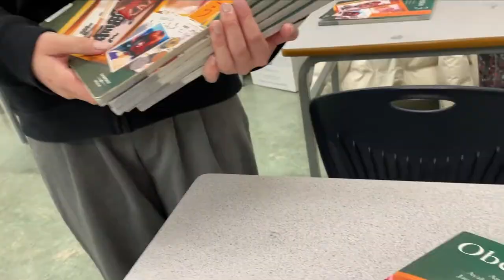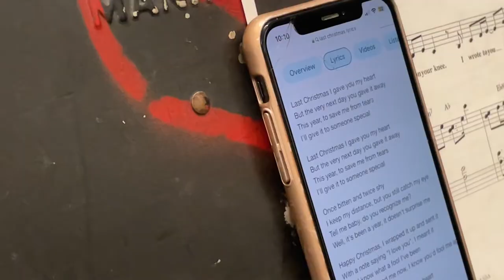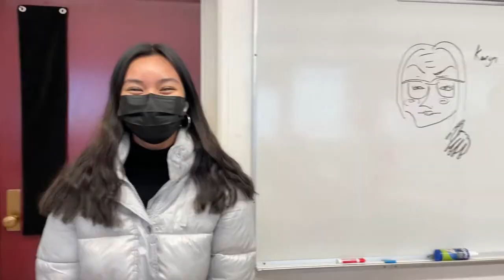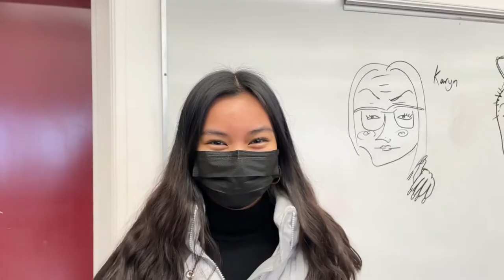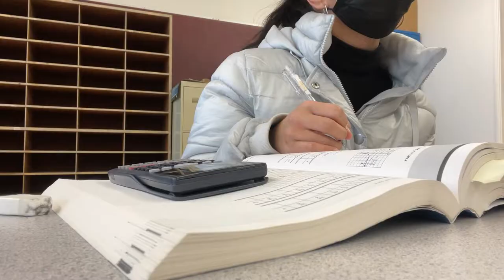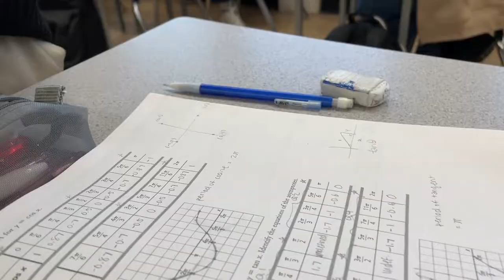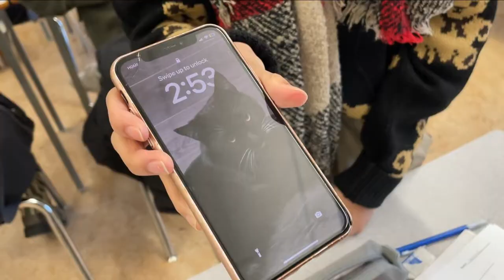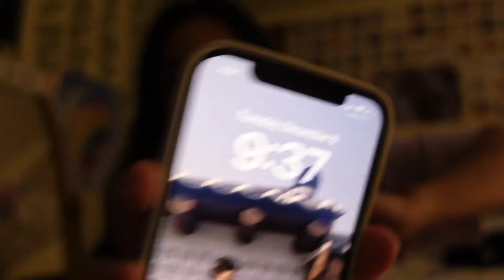day in my life as a Canadian High School student 🎄 winter edition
hey everyone this is a day in my life as a Canadian High School student winter edition.
✨FOLLOW ME✨
TikTok, Facebook, Pintrest
I also like to dance so I post dance covers.